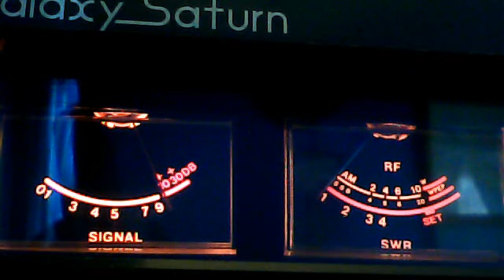Mr. Hill aka 91 in tx November 10, 2011 08:23 AM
BellyAcher151's webcam video November 10, 2011 08:23 AM